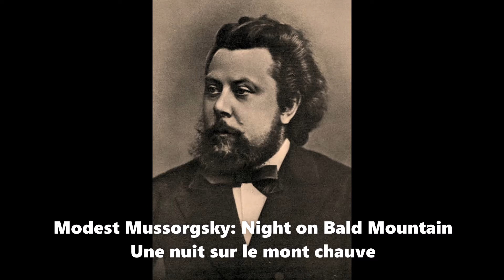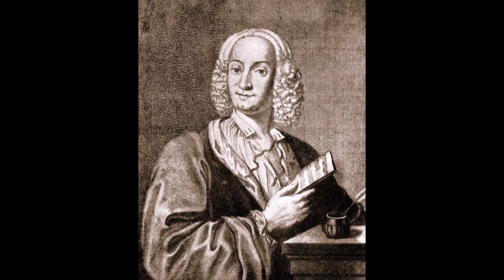BLIND TEST 2: Musique Classique 15 mn - 32 titres - OCI Music - Quizz - Culture générale - Best of -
Tentez votre chance et retrouvez les compositeurs et les titres de ces 32 œuvres musicales - 15mn environ...
Soutenez OCI Music BIENTOT DE NOUVEAUX QUIZZ SUR TIPEEE OCI MUSIC…
Principales sources:
Images - Wikipedia domaine public

OCI MUSIC – N.J

Histoire en musique, tourisme, classique, tubes, best, BLIND TEST: Musique Classique - OCI Music - Level 2